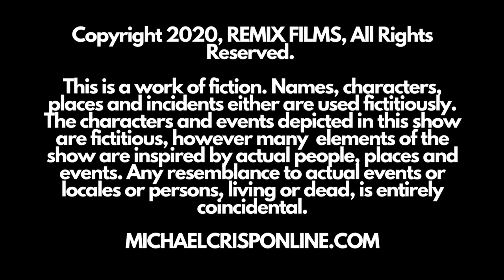Georgetown: The Animated Series (Season 1, Episode 1)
S1E1 A statue goes missing in Georgetown and its residents begin searching for answers.

Love our show and want to help us continue to create more episodes?

Please enjoy all 8 episodes of our 1st season!